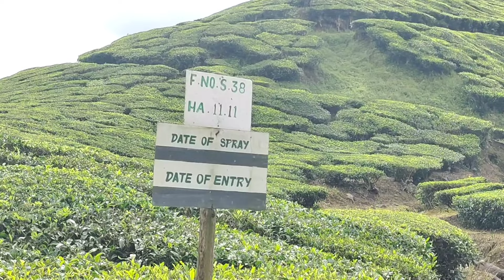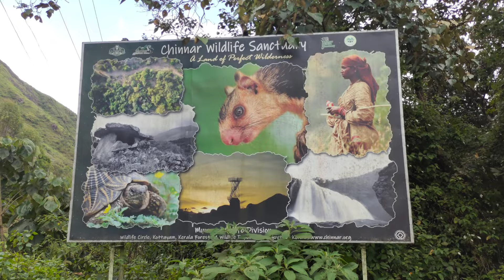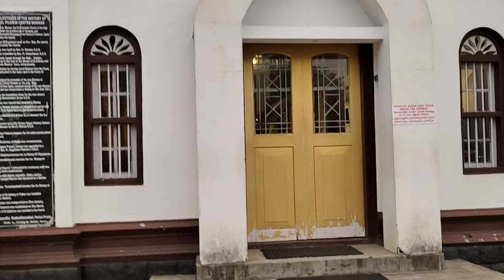बादलों के बीच मे पहाड़ो पर चाय की खूबसूरत खेती | Munnar Travel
Munnar Tea hills | Tea Gardens | munnar Hill station | ‎@Ramesh_Discovery

Switzerland of India | Munnar Documentary 2022 | Tea Gardens | Hill station @Ramesh Singh